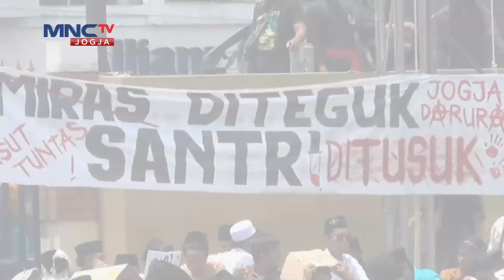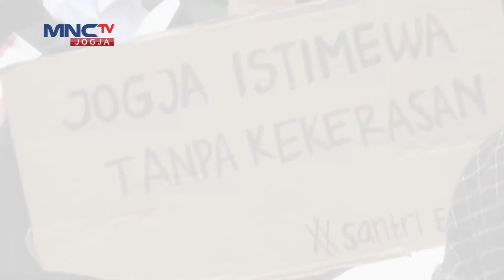AKSI SOLIDARITAS SANTRI